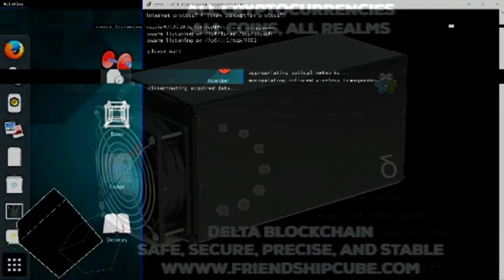GRAEME AI HD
Delta Blockchain: Safe, Secure, Precise, Stable
all cryptocurrencies, all coins, all realms